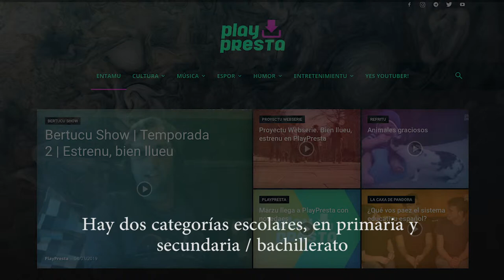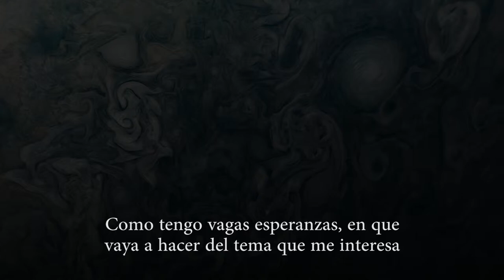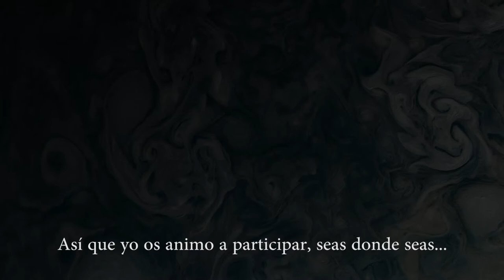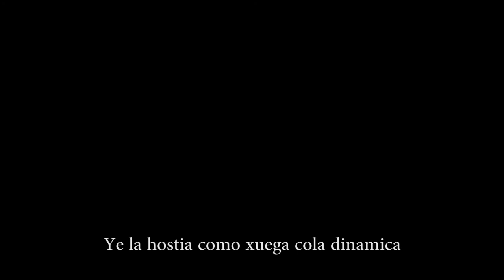Concursu de Videos n'asturianu | El 19 Mayu placia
Concursu, fasta'l 19 de Mayu de 2019, ¡Ampliose'l plazu!
Si va bien, igual se repite otros años.